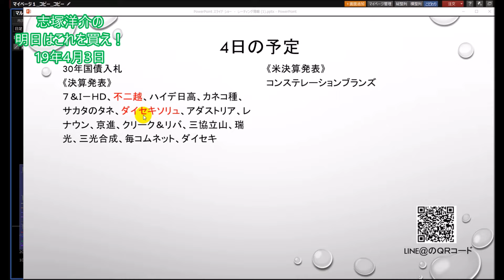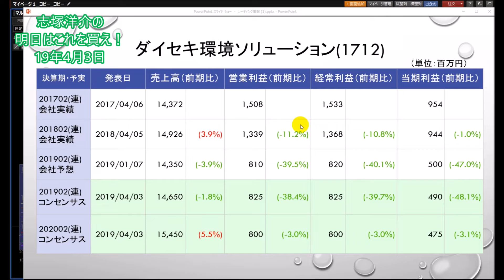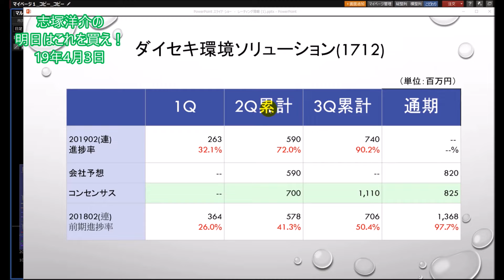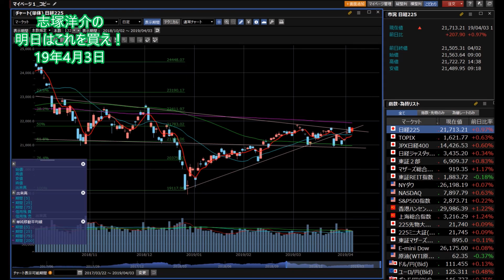【株】04.03 志塚洋介の明日はこれを買え！不二越(6474)ダイセキ環境ソリューション(1712)